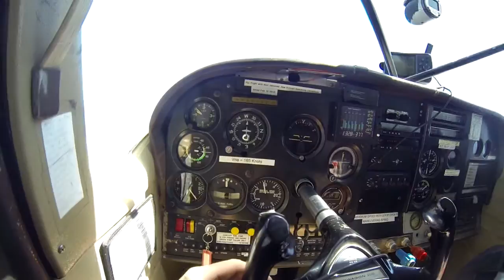Sky Diving - Leap of Faith (Santa Barbara)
My first Sky Dive from 13,000 feet above the California coastline with a 60 second free fall...